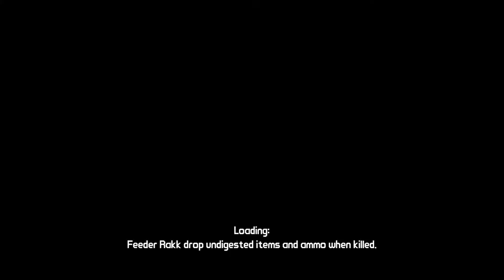BORDERLANDS Co-oP Play Part#6 w/Wakko132 & VENOM X360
My name is Invincible185 Welcome everyone!

Whats up everyone! Im real excited to start and definitley finish this series,BORDERLANDS! We're stating with the first and moving on to the second and pre-sequel! Ill be joined with my great friends WAKKO132 & VEN0MX360. Join us as we complete this game and on onwards. We are excited for the newest upcoming game BORDERLANDS 3! Enjoy guys!